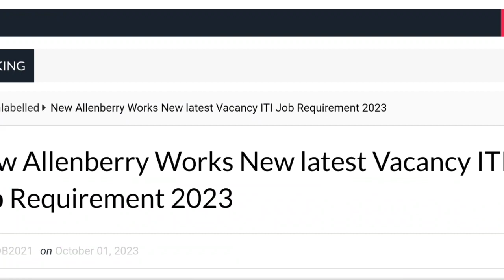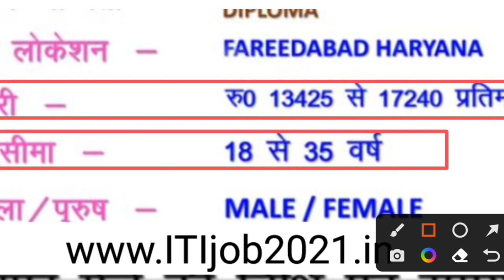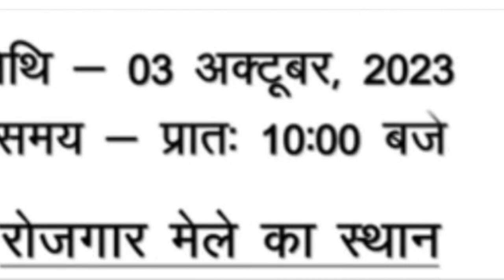New Allenberry Works New latest Vacancy ITI Job Requirement 2023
apprenticeship_ITI _vecancy_2022